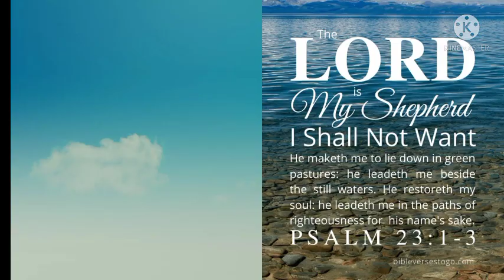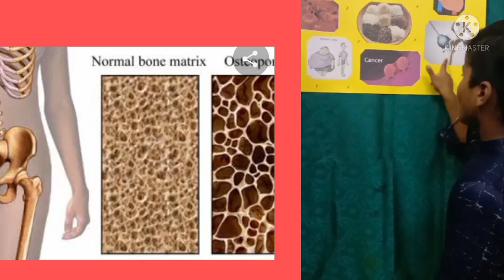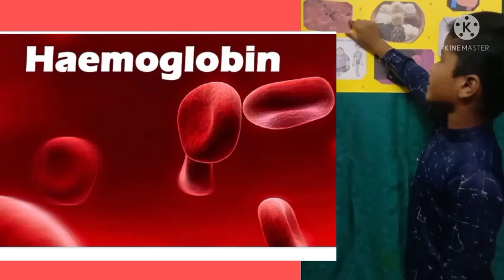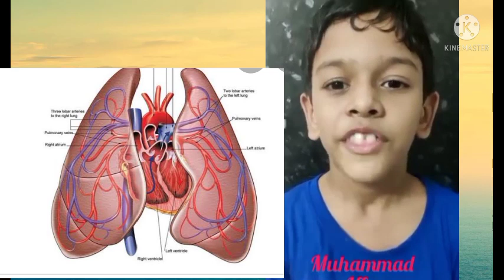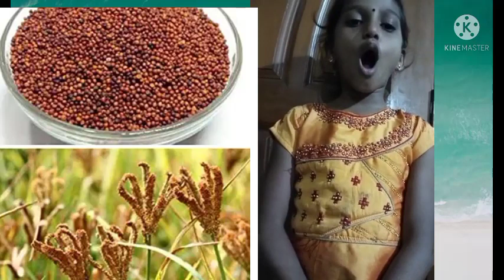DON BOSCO MAT HR SEC SCHOOL - ACTIVITY DAY 2021 - Std II D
The Students of Std II D have performed Activity Day (Anjaraipetti) based on benefits of Cereals , Pulses , Grains & Spices.